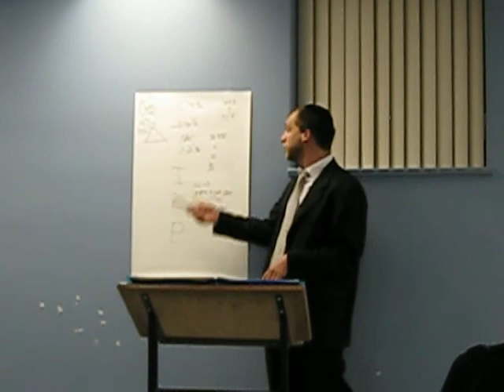Rav Gav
I. E. P. all in just 2 minutes...